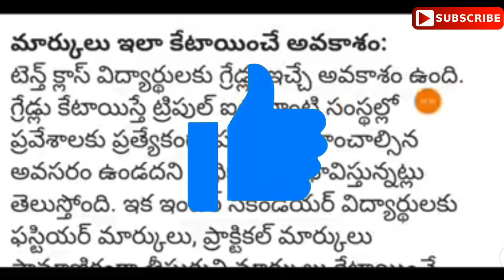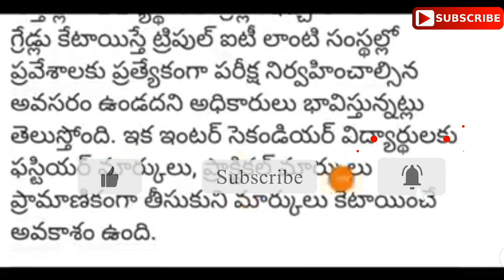📠 AP 10th , inter Results Date || AP inter exams latest news today 2021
Educational purpose

Source of the :- All Websites Owners